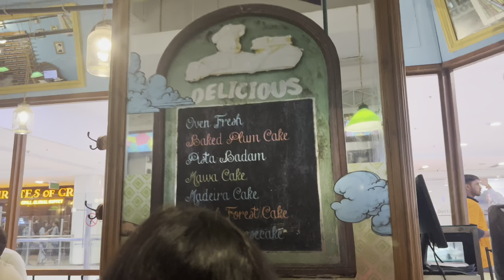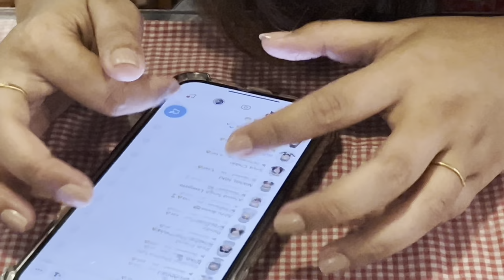DAY OUT WITH TWO CORPORATE PEOPLE || Day out vlog || Corporate Majdur.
Cafe details:
1. SODA BOTTLE OPENER WALA.
- Dlf Noida.
2. Spezia Bistro.